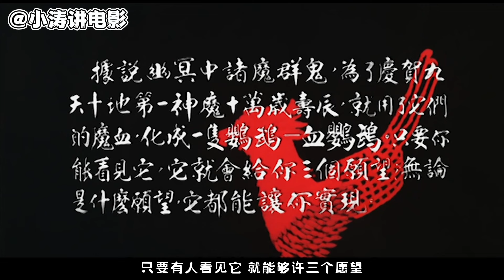小涛恐怖电影解说：分分钟带你看完香港恐怖电影《血鹦鹉》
本片由古龙原著，倪匡改编剧本，华山执导。故事讲述据说幽冥中诸魔用魔血化成了血鹦鹉，只要你能看见它，就会有三个愿望。江湖侠盗叶停枫与其他高手一样，一直在追寻血鹦鹉的真相；而中原名捕“铁手无情”铁恨，则对王府一夜之间突告失窃的十三箱珠宝紧紧追查。一夜，叶、铁二人在坟场相遇，血鹦鹉突告出现，铁死于它的魔力之下……